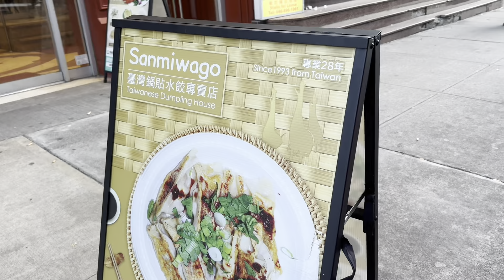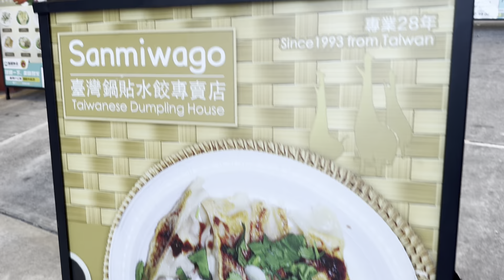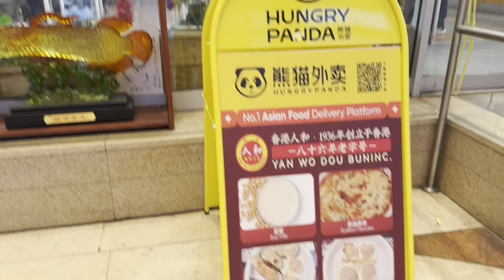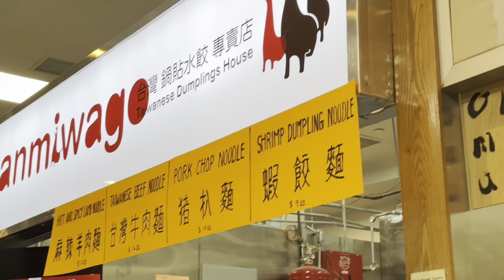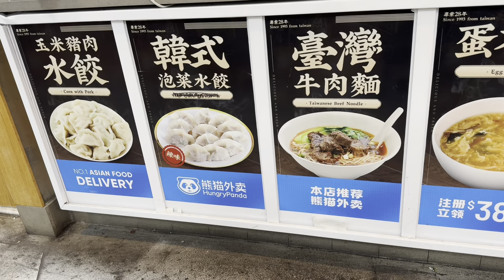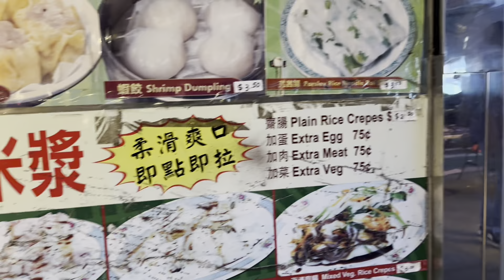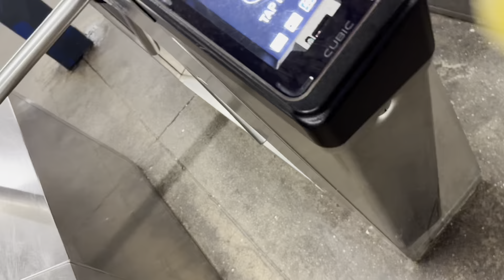紐約曼哈頓#唐人街 美食樓（喜萬年酒樓）中國城的變化